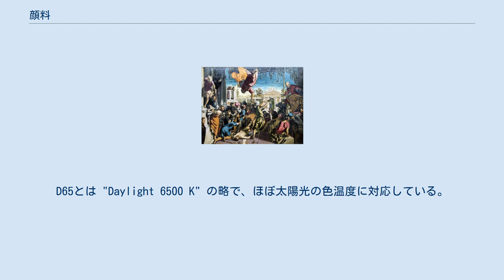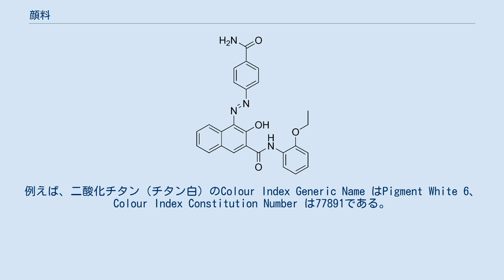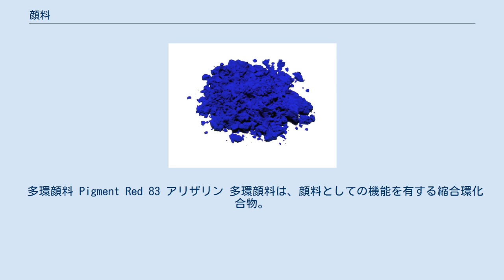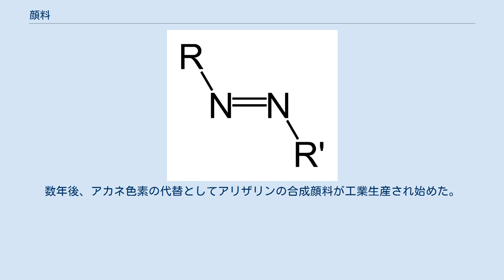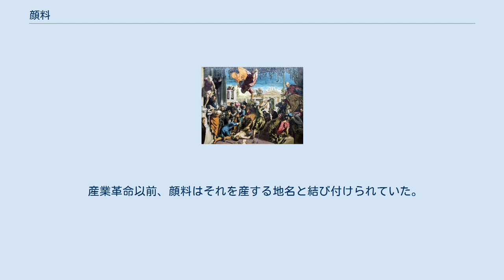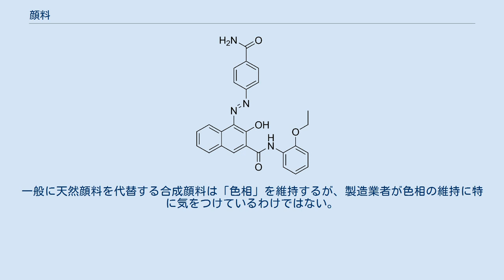顔料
粉末状の天然ウルトラマリン顔料 合成ウルトラマリン顔料は、化学組成が天然ウルトラマリンと同様であるが、純度などが異なる。
 顔料（がんりょう、pigment）は、着色に用いる粉末で水や油に不溶のものの総称。
着色に用いる粉末で水や油に溶けるものは染料と呼ばれる。
 特定の波長の光を選択的に吸収することで、反射または透過する色を変化させる。
蛍光顔料を除く、ほぼ全ての顔料の呈色プロセスは、自ら光を発する蛍光や燐光などのルミネセンスとは物理的に異なるプロセスである。
 顔料は、塗料、インク、合成樹脂、織物、化粧品、食品などの着色に使われている。
多くの場合粉末状にして使う。
バインダー、ビークルあるいは展色剤と呼ばれる、接着剤や溶剤を主成分とする比較的無色の原料と混合するなどして、塗料やインクといった製品となる。
実用的な分類であり、分野・領域によって、顔料として認知されている物質が異なる。
 顔料の世界市場規模は2006年時点で740万トンだった。
2006年の生産額は176億USドル（130億ユーロ）で、ヨーロッパが首位であり、それに北米とアジアが続いている。
生産および需要の中心はアジア（中国とインド）に移りつつある。
 様々な波長（色）の光が顔料に当たる。
この顔料の場合、赤と緑の光は吸収され、青い光だけを反射するため、青く見える物体として図示されている。
ただし、現実の顔料はこのように単純ではなく、光線自体に分光特性は存在しても色がある訳ではないし、三原色として機能する絶対的な光も存在しない。
 顔料は特定の波長の光を選択的に反射または吸収するため、色があるように見える。
白色光は可視光スペクトル全体をほぼ均等に含んでいる。
この光が顔料に当たると、一部の波長は顔料に吸収され、他の波長は反射される。
この反射された光のスペクトルが人の目に入ると色として感じられる。
単純に言えば、青い顔料は青い光を反射し、他の光を吸収する。
顔料は蛍光物質や燐光物質とは異なり、光源の波長の一部を吸収して除去するだけであり、新たな波長の光を追加することはない。
 顔料の見た目の色は、光源の色と密接に関連する。
太陽光は色温度が高くスペクトルも均一に近いため、標準的な白色光と見ることができる。
人工的な光源にはスペクトルになんらかのピークや谷間がある。
そのため、太陽光の下で見たときとは色が違って感じられる。
 色を色空間で数値的に表す場合、光源を指定しなければならない。
Lab色空間の場合、特に指定がない限り D65 と呼ばれる光源で測定したと仮定される。
D65とは "Daylight 6500 K" の略で、ほぼ太陽光の色温度に対応している。
 色の濃さや明るさといった属性は、顔料と混ぜ合わせた別の物質によっても変わってくる。
顔料に加える展色剤や充填剤もそれぞれに光の波長の反射・吸収のパターンを持ち、最終的なスペクトルに影響を与える。
同様に顔料を混ぜる量によっては、個々の光線が顔料粒子に当たらずに反射されることもある。
このような光線が色の濃さに影響する。
純粋な顔料は白色光をそのまま反射することはほとんどなく、見た目の色は非常に濃いものとなる。
しかし大量の白い展色剤などと少量の顔料を混ぜると、色は薄くなる。
 顔料にはその組成から、無機顔料と有機顔料の2種類に大別される。
無機顔料は、有史以前から使われていた鉱物の加工品である天然無機顔料と、化学的に合成された合成無機顔料に区別可能である。
有機顔料は、藍玉のように植物から採った不溶性を示す染料前駆体をそのまま顔料として使用するものと、植物や動物から抽出される染料をレーキ化させたものが古くからある。
現在工業的に使われているものの大半は石油工業によって成立する合成有機顔料である。
合成有機顔料には化学構造自体が不溶性を示すもの（不溶性色素）と、水溶性の合成染料を不溶化させたレーキ顔料(lake, lake pigment)がある。
 それぞれの顔料にはカラーインデックスによって分類番号および分類名が付与されている。
例えば、二酸化チタン（チタン白）のColour Index Generic Name はPigment White 6、Colour Index Constitution Number は77891である。
 無機顔料は大別して天然鉱物顔料と合成無機顔料に分類される。
有機顔料に比べてはるかに生産量が多いため、日本工業規格（JIS）では特に生産量の多い12品目を統一規...